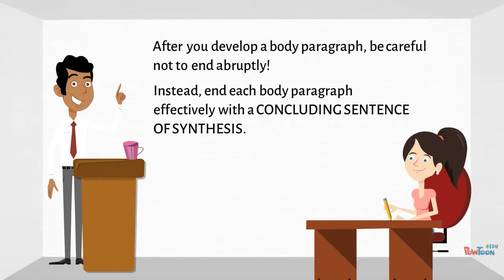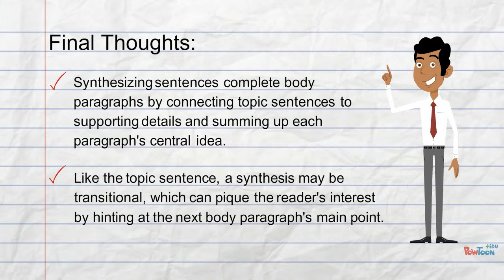Concluding Sentences of Synthesis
A brief lesson about concluding sentences of synthesis in body paragraphs.